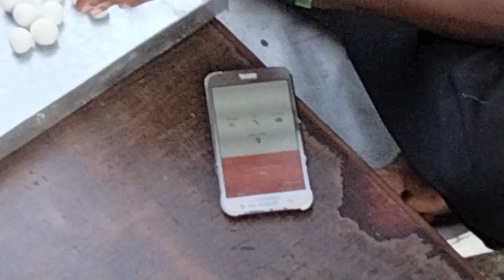vlog 5 November 2022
traditional Indian sweets making rasgulla rajbhog khurmani cham cham sweet shop factory from my home to my godown